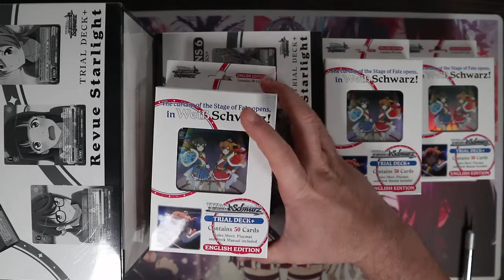OUT/NO MORE LEFT Free Revue Starlight Trial Deck+ While Supplies Last! THANKS EVERYONE!